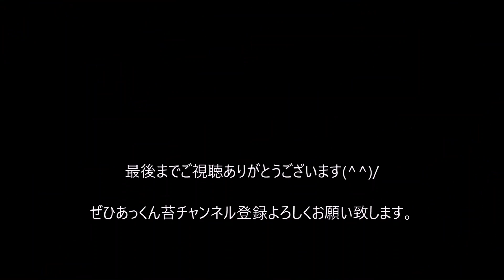道路脇で出逢えるテラリウムの人気苔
テラリウムで人気の苔に身近な道路わきで出逢えます。
　あっくん苔チャンネルでは「飛騨苔の家」とコラボしてヤフオクにて苔の出品も行っていす。ヤフオクにて「苔テラリウム 」と検索いただければ上位に「苔テラリウムに適した１５種セット」が表示されます。１５種というセットは他ではほとんどありません。セットには定番のアラハシラガゴケ、ホソバオキナゴケ、スギゴケ、ヒノキゴケ、シッポゴケ、ホウオウゴケなどをはじめ、コウヤノマンネングサ、オオカサゴケ、クジャクゴケ、トゲシバリなどが入ります。また希望の苔を選んだり、増量したりもできます。